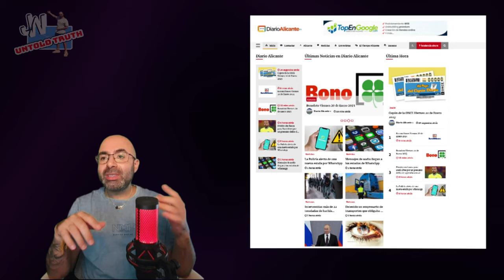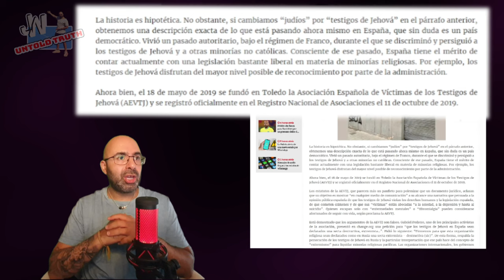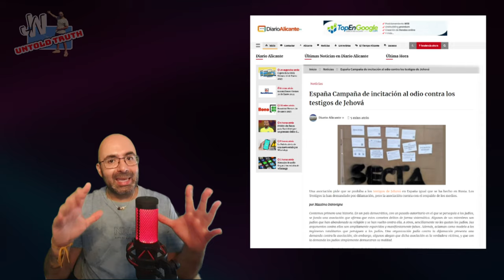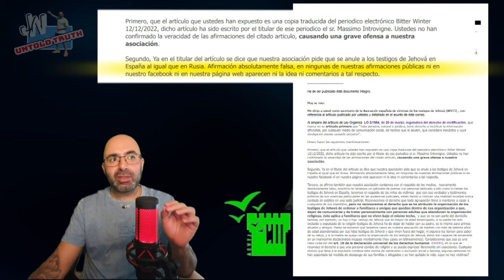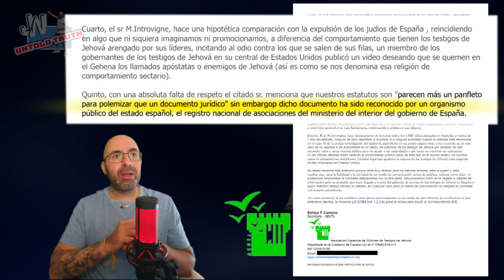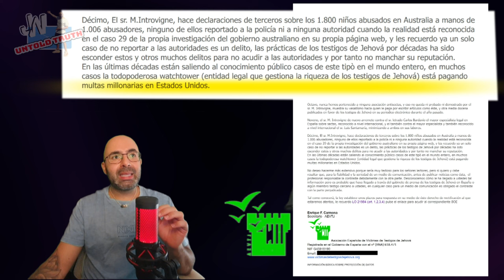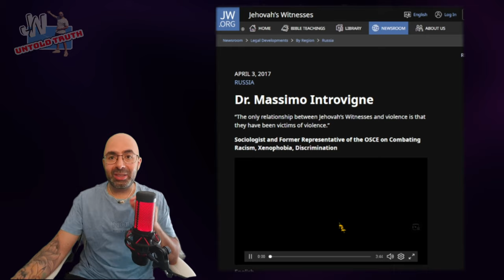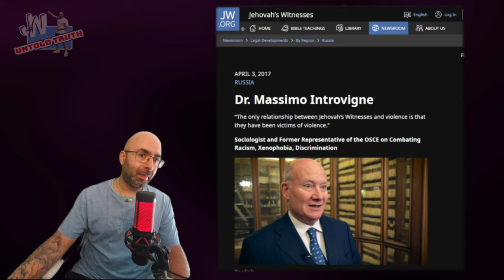Testigos de Jehová defensor Massimo contra la Asociación de Víctimas JW_Untoldtruth # 337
La Asociación de Víctimas de los Testigos de Jehová está siendo demandada por su propia organización religiosa por autodenominarse víctimas - Denuncia crímenes y abusos - Massimo Introvigne publica un artículo sobre las víctimas.

Diario Alicante Articulo
Wayback Machine